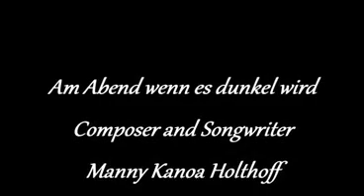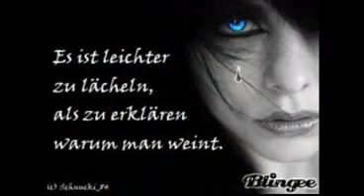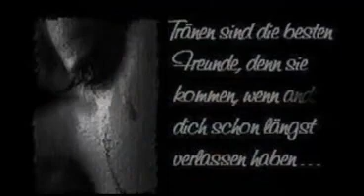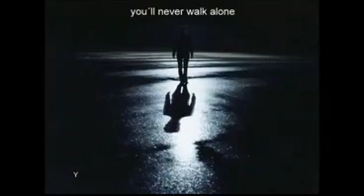Am Abend wenn es dunkel wird x264